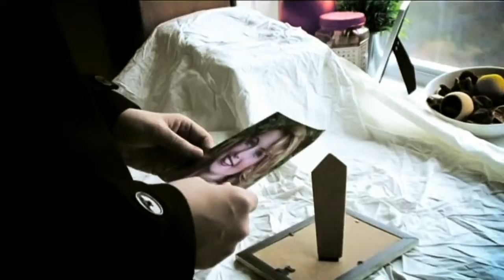actor "Nathan Head - horror film trailer - old movie